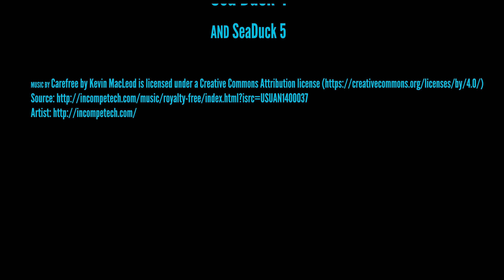Cape Elizabeth Fun Day 2